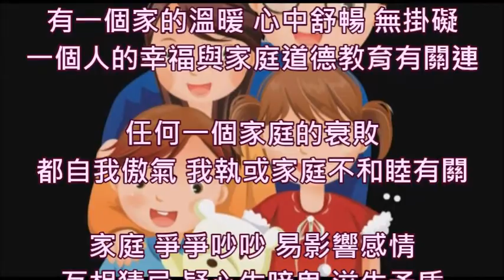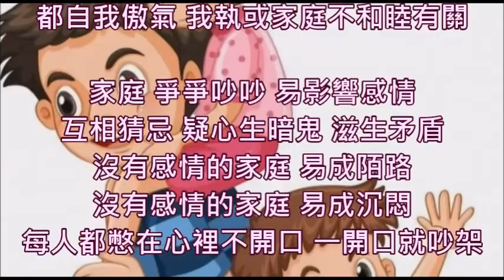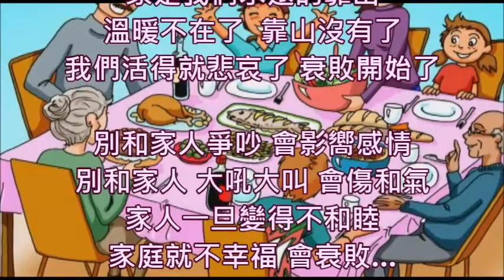家庭和睦 成功之源【公益分享】